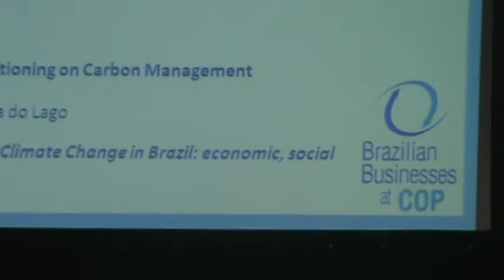Evento IEC COP17 - embaixador Correa do Lago.MPG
Trecho da participação do embaixador André Correa do Lago, chefe da delegação brasileira na Conferência de Durban (COP 17), no evento das Iniciativas Empresariais pelo Clima (IEC). Ele fala sobre trajetória do Brasil nas COPs, andamento das negociações e relação entre mudanças climáticas, ação governamental e empresas.